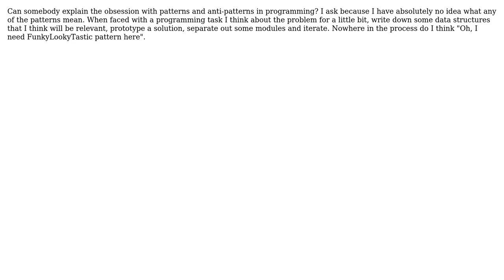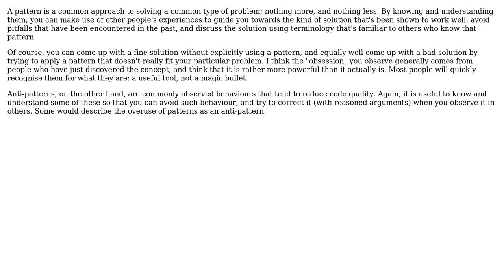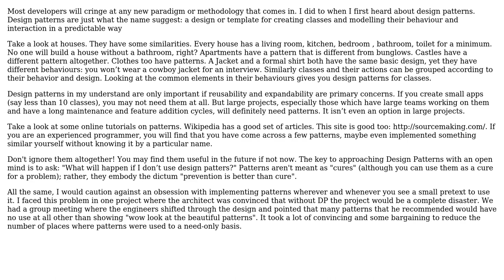Software Engineering: What is pattern based programming? (4 Solutions!!)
Software Engineering: What is pattern based programming?